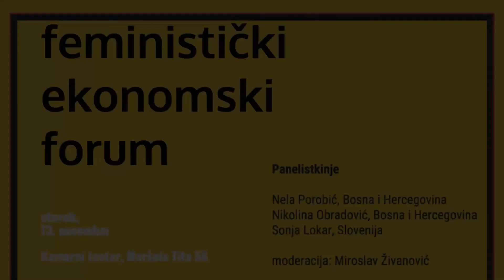Feministički ekonomski forum 2018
Feministička ekonomija kritikuje klasičnu ekonomsku teoriju koja u svojim modelima često prepoznaje samo jedan rod odnosno u centar ekonomske analize stavlja «racionalnog, ekonomičnog čovjeka/muškarca», a žene, i ako ih prepoznaje, vidi samo kao homogenu grupu, bez intersekcionalnog pristupa.

Konkretno, na održanom Forumu raspravljalo se o relevantnim i aktuelnim ekonomskim pitanjima iz feminističke perspektive, kao što su ekonomija brige: neplaćeni kućni rad, briga o djeci i briga o starijim; siromaštvo i efekti mjera štednje na žene; žene, tržište rada i prekarni rad; te ostalih.